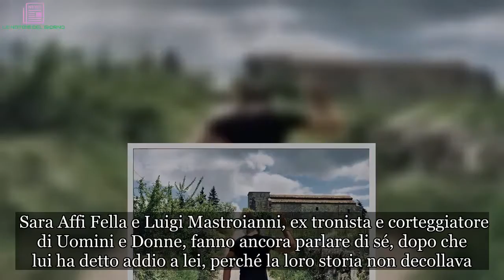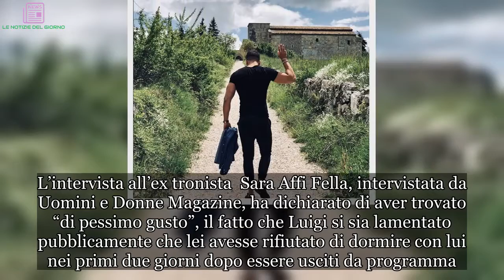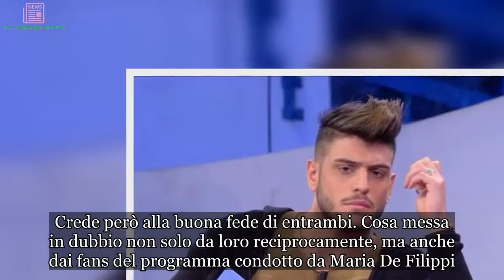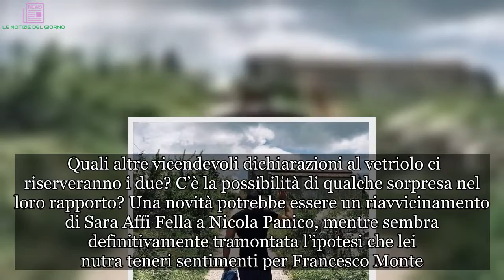Luigi Mastroianni attacca Sara Affi dopo la sua intervista | LE NOTIZIE DEL GIORNO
Luigi Mastroianni di Uomini e Donne attacca l’ex fidanzata Sara Affi Fella dopo l’intervista di lei sul loro rapporto appena iniziato e già finito.  Sara Affi Fella e Luigi Mastroianni, ex tronista e corteggiatore di Uomini e Donne, fanno ancora parlare di sé, dopo che lui ha detto addio a lei, perché la loro storia non decollava. Il ragazzo si è sfogato sulle sue Instagram Stories, non avendo gradito l’ultima intervista di Sara in cui parlava della loro relazione. Ecco cos’hanno detto i due ragazzi. Le parole di Luigi  Luigi Mastroianni ha dichiarato che quanto detto da Sara, si commenti da sé. Tuttavia non ammette di essere tacciato di maleducazione. Anzi, ritiene di essere stato forse troppo educato con la ragazza. Così continua commentando “Signori si nasce”, e che purtroppo, oltre alle chiacchiere delle interviste, ci sono i fatti “che tutti hanno avuto modo di notare”. Lui non è il tipo da inscenare farse e tanto meno da portarle avanti. Una farsa si è infatti rivelata la sua storia con Sara, perciò Luigi ha preferito chiuderla, pur essendosi innamorato della modella.    L’ex corteggiatore di quest’ultima è quindi intenzionato a non parlare più della questione. A suo avviso, per affermare ciò che ha detto Sara “ci vuole coraggio” e per quanto lo riguarda, “capitolo chiuso”.  L’intervista all’ex tronista  Sara Affi Fella, intervistata da Uomini e Donne Magazine, ha dichiarato di aver trovato “di pessimo gusto”, il fatto che Luigi si sia lamentato pubblicamente che lei avesse rifiutato di dormire con lui nei primi due giorni dopo essere usciti da programma. Per Sara, Luigi “non si è comportato da uomo”, sostenendo che avesse fretta di lasciarla, per poi “fare la vittima” e far passare la giovane “per la cattiva della storia”. La ragazza ha già risposto a molte critiche per questo. Attacchi offensivi da parte di chi la segue sui social e anche di Antonella Fiordelisi, ex corteggiatrice di Nicola Panico a Temptation Island. Gente che secondo Sara parlava senza sapere come fossero andate veramente le cose tra lei e Luigi. L’intervento di Raffaella Mennoia  Intanto sulla vicenda è intervenuta Raffaella Mennoia.   La redattrice di Uomini e Donne, rispondendo a quanti la seguono sui social, ha affermato di non conoscere la verità su come siano andate le cose tra Sara e Luigi. Crede però alla buona fede di entrambi. Cosa messa in dubbio non solo da loro reciprocamente, ma anche dai fans del programma condotto da Maria De Filippi.  Quali altre vicendevoli dichiarazioni al vetriolo ci riserveranno i due? C’è la possibilità di qualche sorpresa nel loro rapporto? Una novità potrebbe essere un riavvicinamento di Sara Affi Fella a Nicola Panico, mentre sembra definitivamente tramontata l’ipotesi che lei nutra teneri sentimenti per Francesco Monte. La ragazza era stata fotografata nello stesso locale d’Ibiza dove si trovava l’ex fidanzato di Cecilia Rodriguez e Paola di Benedetto. Tuttavia Sara ha tenuto a specificare che lei e Francesco fossero seduti a